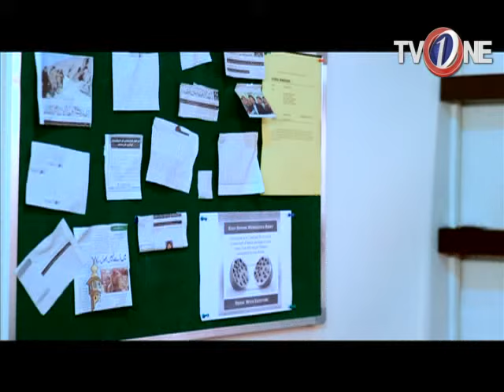Mann Pyasa | Episode 4 | TV One Drama | 23rd May 2016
Mann Pyasa Episode 4 TV One Drama Starring  Mikaal Zulfiqar, Noman Ijaz, Sarwat Gulani and Xalay Sarhadi

Produced & Directed by: Barkat Sidiki.

Director Script: Khalil ullah Farooqi.

Written By: Shamim Bazil

A serial that tackles the issue of thirst. Of human souls seeking fulfilment. A story of 2 people who sacrifice their love for each other but not their ideals.Naveen is a sensitive poet who believes that any war can be won through love.Her soulmate Arib, an honest journalist who believes that wars are won through revolution.But Naveen’s cruel husband Zeeshan Shah is a threat to their ideals and their love. Will they ever find an escape from him?